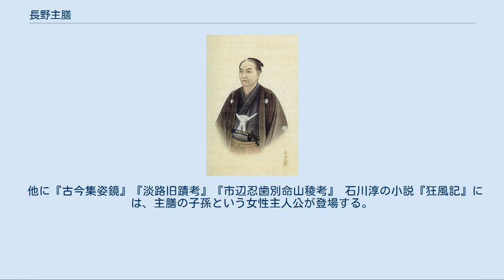長野主膳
長野義言（主膳）像（1890年作） 長野 主膳（ながの しゅぜん、文化12年10月16日（1815年11月16日）- 文久2年8月27日（1862年9月20日））は、江戸時代末期の国学者で、大老・井伊直弼の家臣。
通称は初め主馬（しゅめ）、のち主膳。
諱は義言（よしとき）。
桃之舎と号した。
 伊勢国飯高郡滝村（たきのむら）の住人である長野次郎祐の弟で、先祖は上州長野氏とされる。
しかし、これは戸籍だけのことで出自、経歴とも25歳になるまでの一切はわかっていない。
歴史に登場するのは天保10年（1839年）、滝野村の滝野次郎左衛門宅に寓居したときからである。
天保12年（1841年）、次郎左衛門の妹で6歳年上の瀧女（たきめ、多紀とも）と結婚し、夫婦は京都、伊勢、美濃、尾張、三河を遊歴した。
同年12月に近江国坂田郡の市場村にしばらくいたが、翌年には伊吹山麓にある志賀谷村の阿原忠之進宅に寓居する。
ここで国史、和歌などを教授した。
滝村、坂田郡とも和歌山藩と縁がある点が共通している。
酒宴の席では、肥後訛りで喋っていた、という。
 経緯は明らかではないが、天保13年（1842年）11月20日に門人と彦根に出て、夜に井伊直弼を訪ね朝方に帰り、これが3日続いてようやく去った。
直弼は主膳に傾倒し、弟子となった。
主膳は容貌典雅で和歌に通じていたが、眼光が鋭く油断のならない風であったとされる。
非常に流麗な仮名文字入りの多数の手紙類が、近年井伊家資料から見つかっている。
 どのような伝手があったのかは不明であるが、その後は京都に上って九条家に仕え、妻の瀧女は今城家に仕えた。
関白九条尚忠は孝明天皇の女御夙子（英照皇太后）の父である。
また九条家は、井伊家とは格別な関係にあった。
一方で、今城定章の娘で千種有文の姉である今城重子が孝明天皇の寵姫（典侍）であった。
九条家では家宰を取り仕切る家臣（青侍）の島田龍章（左近）と交際を結んだ。
 やがて井伊直弼が兄井伊直亮の死を受けて彦根藩主を継ぐと、主膳は直弼に招聘されて藩校・弘道館国学方に取り立てられ、さらに直弼の藩政改革に協力した。
直弼からの信任は厚く、安政5年（1858年）に一橋派と南紀派による将軍後継者争いが起こると、主膳は直弼の命で京都に赴き、公家衆らへの裏工作を行って南紀派が推薦する徳川慶福（家茂）擁立に貢献した。
しかし、直後の安政の大獄で直弼に対して一橋派の処罰や尊王攘夷派の志士の処罰を進言したため、直弼に次いで恨まれる存在となる。
直弼が安政の大獄を行ったのは、島田左近などを通じて朝廷内部の動向に関する情報収集に当たっていた主膳が、戊午の密勅を察知することに失敗し、水戸藩士の「悪謀」を過度に進言したことが要因になった、と言われている。
実際、老中間部詮勝の上京に際しては、間部が入京する前に醒ヶ井宿にて出迎え、入京後に真っ先に密勅首謀者と目される水戸藩京都留守居役鵜飼吉左衛門、幸吉父子を捕縛するよう、間部に進言するなど、入京後の志士捕縛の段取りを整えている。
また、安政の大獄における第1号になった梅田雲浜の捕縛に際しても、元臣下である梅田の捕縛に消極的だった上京途上の酒井忠義に対して、長野は酒井の腹心の三浦七兵衛を通して、このままでは京都における佐幕派公家の九条尚忠が関白辞任に追い込まれることになり、ひいては任地に赴く前から京都所司代の任を全うすることが叶わなくなる、今梅田を捕縛すれば、逆に鷹司政通、近衛忠熙ら攘夷派公家を失脚させることができる、と酒井を脅して、酒井入京後の在野の志士捕縛の段取りを付けている。
また、異説として直弼は元々攘夷論者であったが、「攘夷」を行うのは征夷大将軍である徳川家の職責で井伊家がこれを補佐する立場であると言う意識が強く、水戸藩や志士の行動はこれを否定するものと捉えて攘夷の実現のために彼らの排除が必要と考えたとする説があるが、この説においても国学者である主膳が直弼の攘夷論に影響を与えたとされている。
 安政7年（1860年）、直弼が桜田門外の変で暗殺された後も、主膳は彦根藩の藩政に参与したが、直弼の遺児で藩主を継いだ直憲からは疎まれ、家老・岡本半介に直弼時代の功績や厚遇などを嫉視されて対立する。
そして文久2年（1862年）、文久の改革で井伊家が問罪されると、半介の進言を聞き入れた直憲の命によって8月24日に捕縛され、27日に斬首・打ち捨ての刑に処された。
享年48。
打ち捨ての刑...